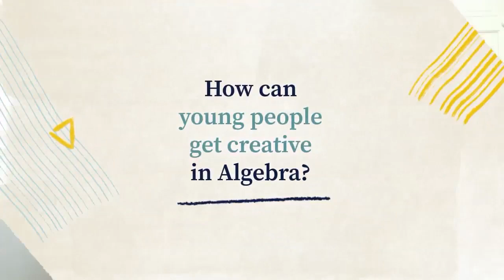Jak młodzi ludzie mogą stać się kreatywni w algebrze?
Eksperci podpowiadają, jak możemy się stać kreatywni w algebrze.